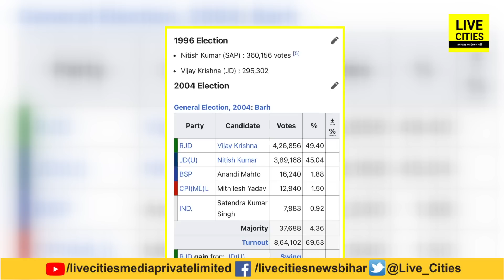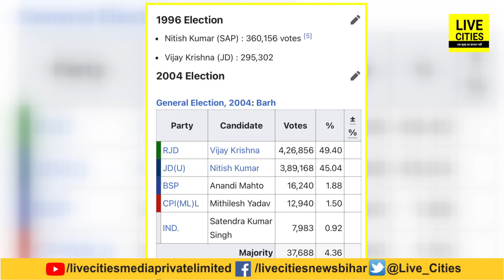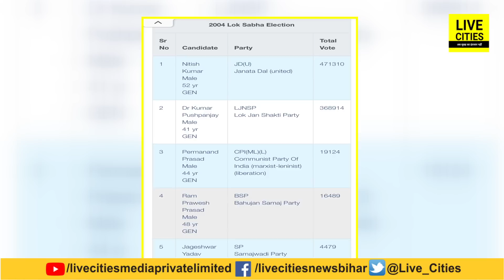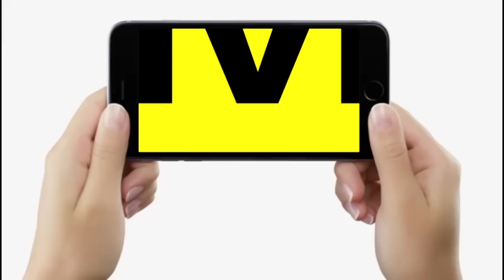Nitish Kumar क्या चीज हैं, Election में मिली हार के बाद जानिए ऐसा क्या हुआ, हिम्मत इतनी की पूछिए मत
देखें वीडियो, नीतीश कुमार क्या हस्ती हैं, जानिए उनकी पुरानी कहानी से, चुनाव हार जाने के बाद ऐसा हिम्मत वाला फैसला लिया...